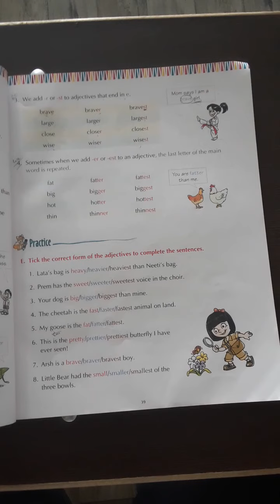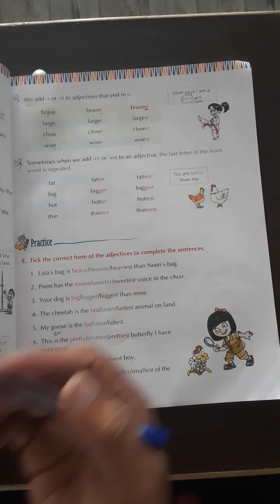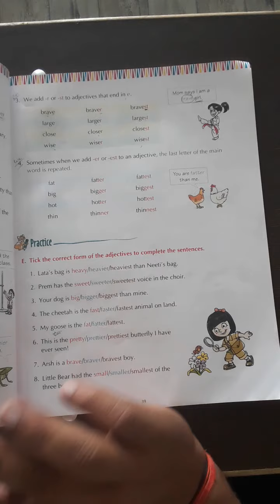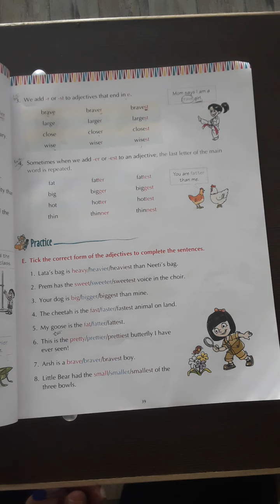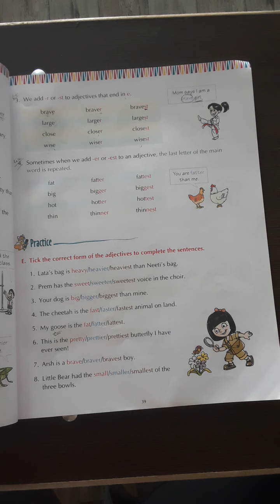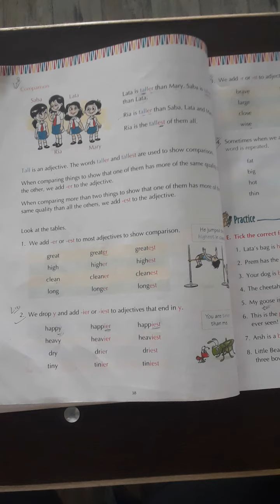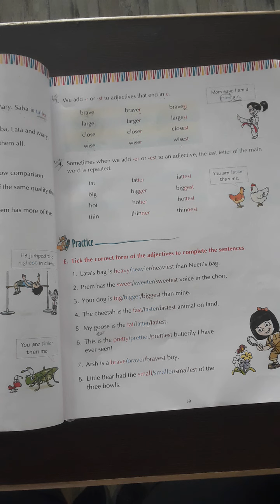US Classes App video